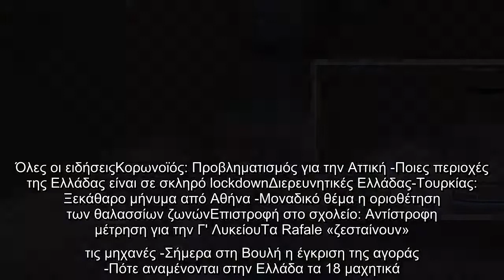Κορωνοϊός: Η Moderna λέει ότι το εμβόλιό της παρέχει ανοσία τουλάχιστον για ένα χρόνο